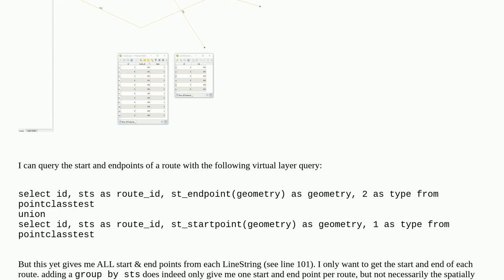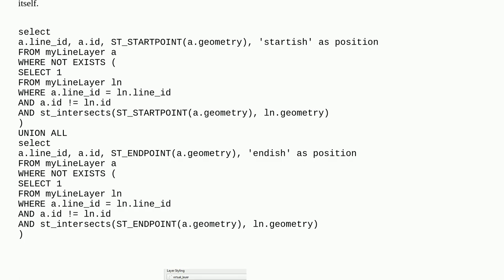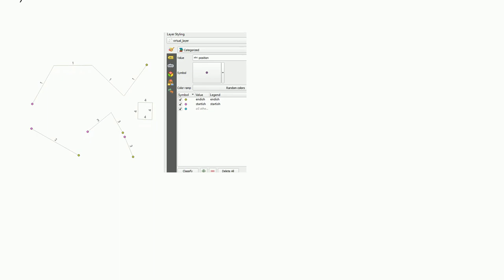Gis: Get spatial endpoints grouped by attribute via virtual layer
Get spatial endpoints grouped by attribute via virtual layer

A special thanks goes out to the community

  virtual-layer qgis spatial-query sql